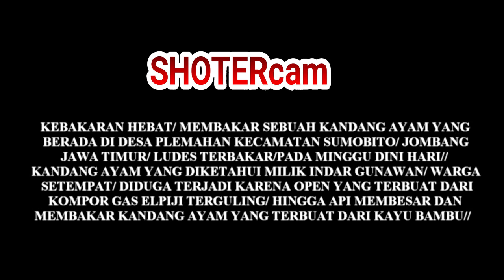kebakaran kandang ayam banyak jatuh korban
Kebakaran Hebat/ Membakar Sebuah Kandang Ayam Yang Berada Di Desa Plemahan Kecamatan Sumobito/ Jombang Jawa Timur/ Ludes Terbakar/Pada Minggu Dini Hari// Kandang Ayam Yang Diketahui Milik Indar Gunawan/ Warga Setempat/ Diduga Terjadi Karena Open Yang Terbuat Dari Kompor Gas Elpiji Terguling/ Hingga Api Membesar Dan Membakar Kandang Ayam Yang Terbuat Dari Kayu Bambu//